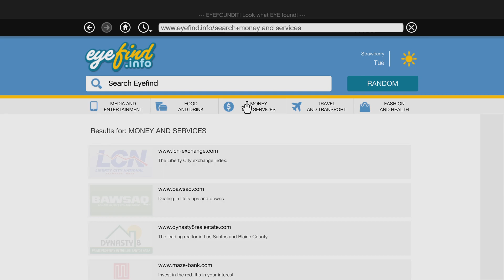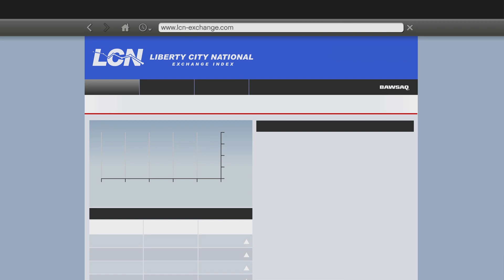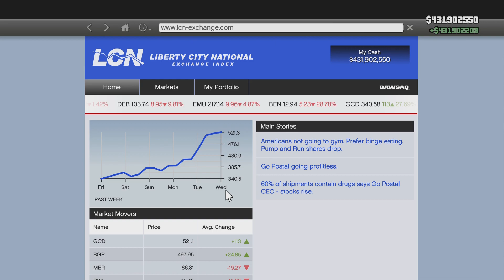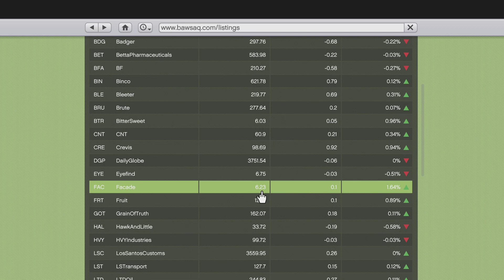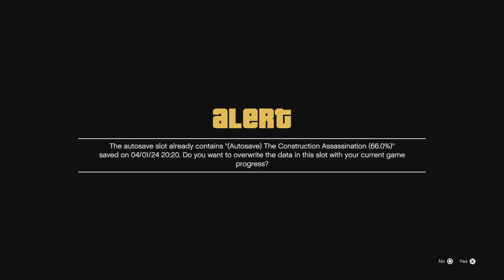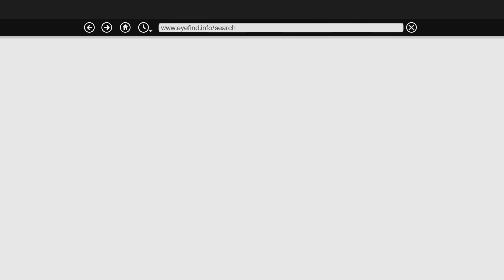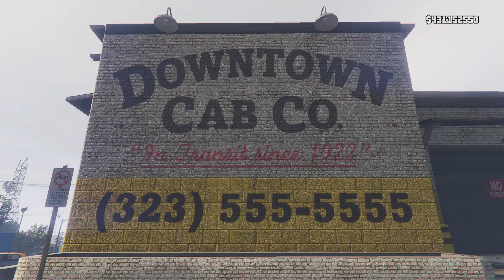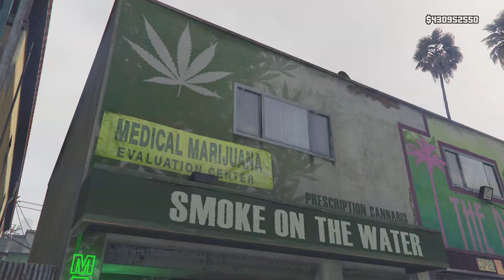Grand Theft Auto V all the businesses for all three characters pt 3